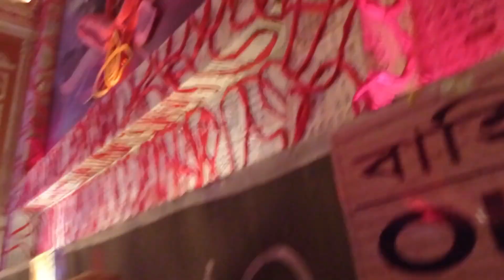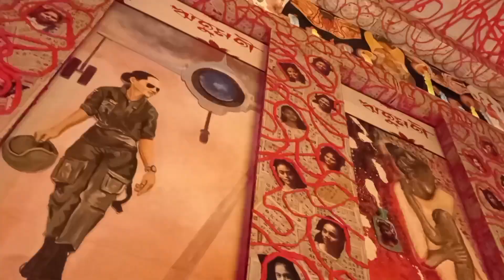চন্দননগরের চমক।। Chandannagar Jagadhatri ।।youtube